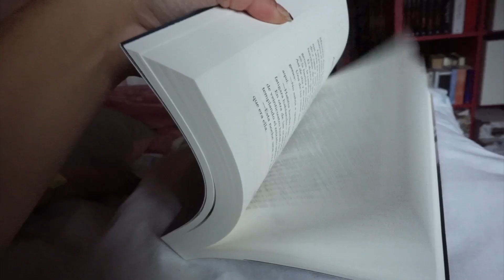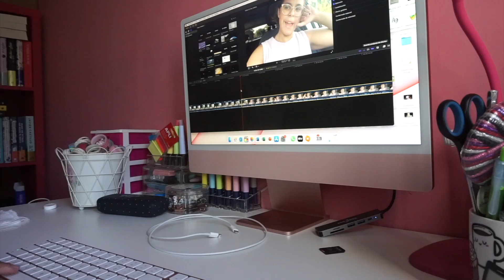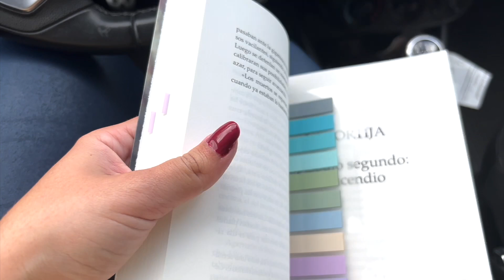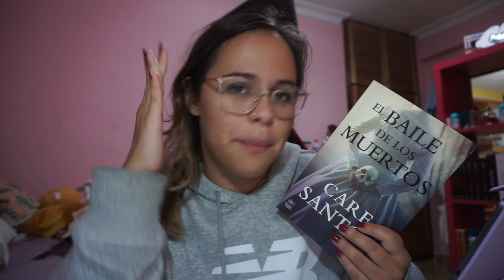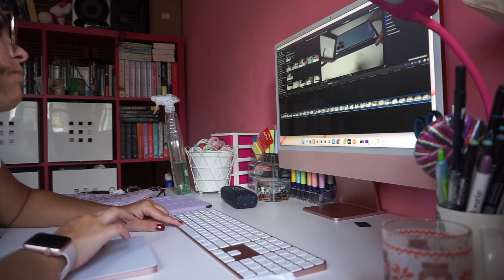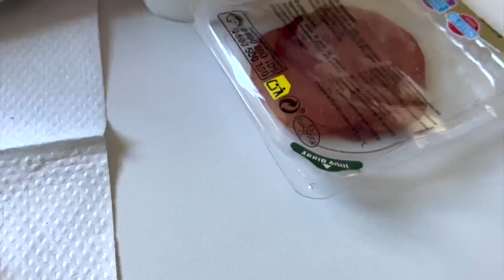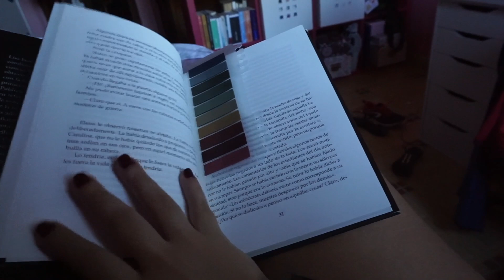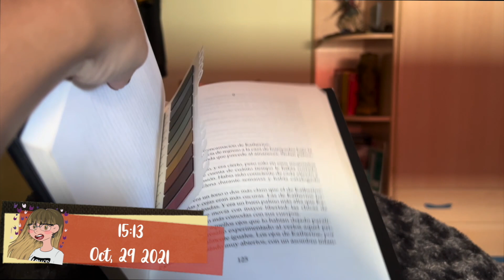VLOG: Mucha edición + entrenos + lecturas || LetiihCullen♡;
♡¡ÁBREME!♡